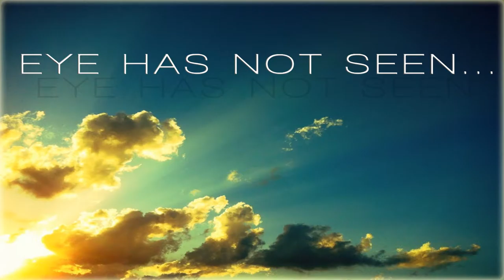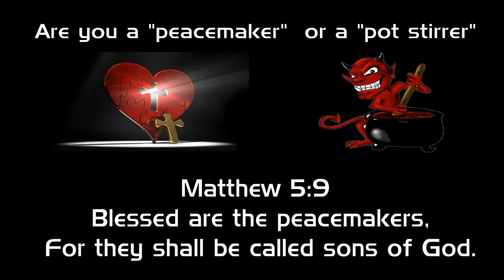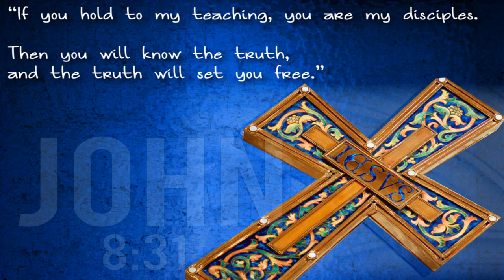The Kingdom Within You